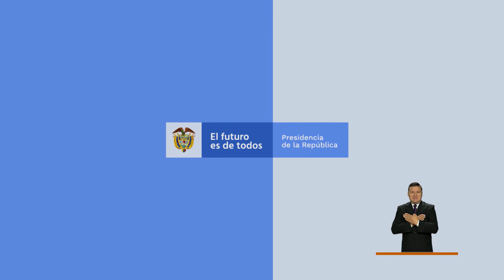Especial Instalación de la 49a Asamblea General de la OEA